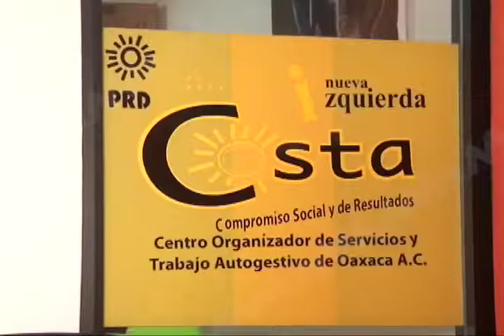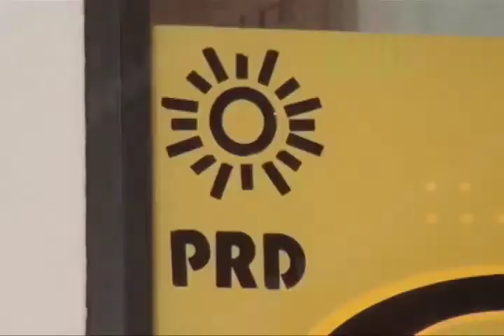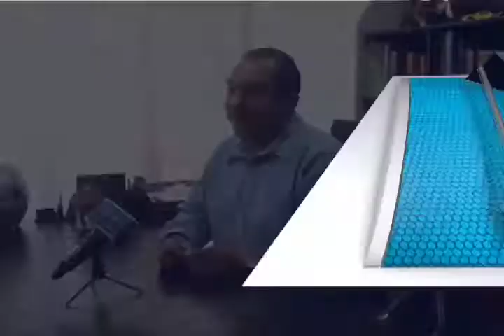Entrevista Horacio Antonio Mendoza